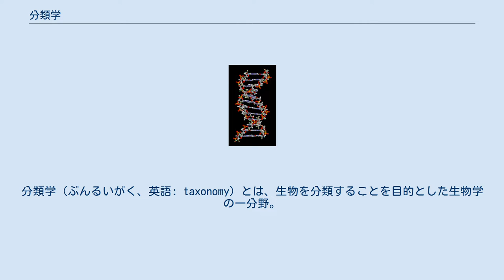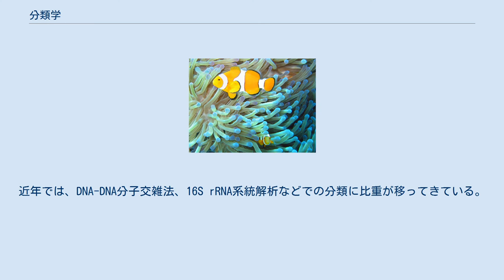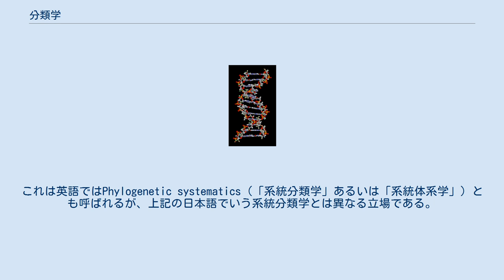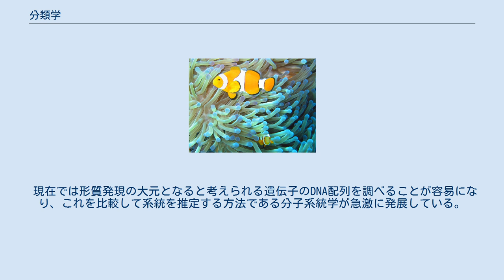分類学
分類学（ぶんるいがく、英語: taxonomy）とは、生物を分類することを目的とした生物学の一分野。
生物を種々の特徴によって分類し、体系的にまとめ、生物多様性を理解する。
 なお、広義の分類学では無生物も含めた事物（観念も含めて）を対象とする。
歴史的には博物学にその起源があり、古くは、鉱物などもその対象としたが、それらの分野は分類学という形で発展することがなかった。
以下の叙述では狭義の分類学（生物の分類学）についておこなう。
 分類学は、この世に存在する、あるいは存在したすべての生物をその対象とする。
現在存在しない生物については古生物学が分担するが、現在の生物の分類にも深く関わりがあるため、それらはまとめて考える必要がある。
実際には、個々の分類学者はその中の特定の分類群を研究対象とし、全体を見渡した分類体系をその対象にすることのできる人はあまりいない。
 分類学は本来は進化論とは無関係であったが、現在では近いどうしを集め分類群を作成することで系統樹が作成され、分類学は進化を理解する上で重要な役割をもっている。
 生物の世界で分類学が成立することは生物の重要な特徴の一つである。
分類学が成立するためには以下のようなことが必要であろう。
 まず、生物は種に分かれている。
つまり、まず、生物には、細部にわたって同じ構造、機能をもつ個体が複数存在し、それらが生殖によって同じ構造・機能を持つ個体を再生産している。
しかも、それらとは違った構造・機能を持ち、同様の個体を再生産する群も存在し、それらの間にはっきりと見分けがつく。
このような群を種と呼ぶわけである。
 次に、種はそれぞれに固有の特徴を持つが、種を互いに比べたとき、基本的な部分は似ているが、細部で異なった種がみつけられる。
それらをまとめることで、ある程度、基本的には似ている種をまとめられる。
それを属と呼んだり、科と呼んだり、とにかくそうしてつくったグループを見比べると、それをさらにまとめることができ、このようにして、次第に大きな群をつくることができる。
それらの群を分類群という。
 実際にはすべての場合にこのようなことがみられるとはいいがたいが、大部分の場合にはそうである。
このような事柄は生物以外のものではなかなか成立するものではない（再生産されることをのぞいてもである）。
分類学者はそこに何らかの意味が存在することを認め、正しい分類をすれば、生物の分類群間の正しい関係をみつけることができることを確信する。
その関係のことを類縁関係、それによって組み立てられた分類体系を自然分類と呼ぶ。
類縁関係を進化という現象によって理解し、分類体系を再構成しようという考え方が進化分類学である（現在の世界にも進化論を受け入れない人々がおり、彼らはまた異なる考え方をする。創造科学を参照）。
 生物を大きく仲間分けすることは古来普通に行われてきたことであって、普通名詞に含まれる生物の名前はすべてその過程の産物である。
この場合の分類は人間の生活上の都合がよければそれでよいものである。
このような分類法を人為分類という。
日本語では、たとえば、獣といえばほ乳類を対象にしており、現在の分類学とほぼ一致するが、魚介類は脊索動物である魚類、軟体動物である貝、節足動物であるエビやカニまでがもそこに含まれる。
しかし、魚屋で扱われる生き物というくくりとして、実用的には便利なまとめ方である。
 西洋の博物学の歴史のなかでは、どのような分類が正しいのかが検討され続けた。
自然の仕組みを正しく理解することへの欲求がそれを推し進め、あるいは世界を創った神の意志を推し量るためでもあったと思われる。
そのようななかから、生物の分類には何か唯一の正しいものがあると考えられるようになった。
たとえば、クジラは魚介類ではあるが、実際には魚類ではなくほ乳類に分類すべきだと判断するのである。
それを自然分類という。
ここから、分類学は自然分類を探し求めることがその目的になった。
その始まりがカール・フォン・リンネであった。
 なお、どのような分け方が自然分類に当たるのかは最初は当然わからないわけで、既にある分類体系を検討し、個々の生物についての知識を増し、それをもってさらに体系を再検討することを繰り返してゆくことで、いつかは正しい自然分類にたどり着くと考える。
当然、その途中の段階では自然分類ではない分類法が取られることになる。
それは、その時点では分類に重要と考え...